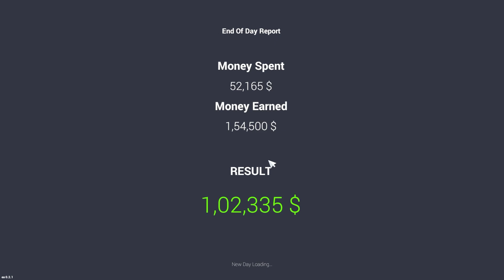BUYING MERCEDES-BENZ FIRST TIME🤩 GAMEPLAY#5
AAJ HUM BUY KARENGE MERCEDES-BENZ. 🤩